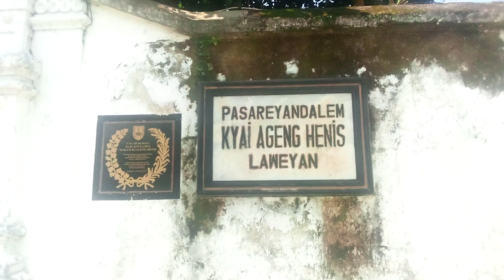Menangis Di Makam Kyai Ageng Henis